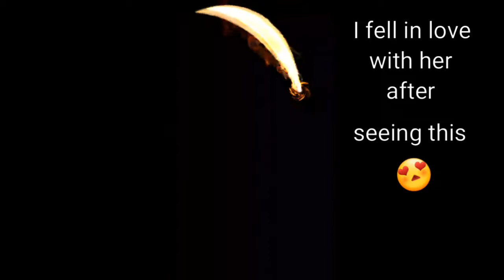[Age of Ishtaria] Naotora's Spotlight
I would have never thought i would get her, but I did and i have no regrets. :3
The artwork is just beautiful.